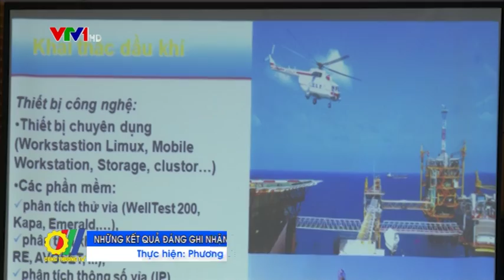Những kết quả đáng ghi nhận trong hiện đại hóa công nghệ ngành khai khoáng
Qua 6 năm thực hiện triển khai Đề án "Đổi mới và hiện đại hóa công nghệ trong ngành công nghiệp khai khoáng đến năm 2015, tầm nhìn đến năm 2025", Bộ Công Thương đã phối hợp với các Bộ, ngành liên quan tổ chức thực hiện bám sát mục tiêu, nhiệm vụ đã được Thủ tướng Chính phủ phê duyệt...